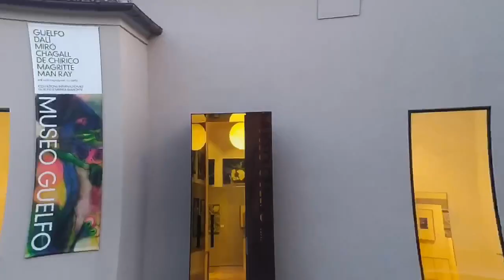SENSIMUS, visite sensoriali al museo, Fabriano - GTM 2020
SENSIMUS è un percorso inclusivo rivolto alle persone che per la loro fragilità, non riescono a godere pienamente dell'offerta espositiva locale.  Mara Brera, artista fabrianese, ha elaborato questo metodo multidisciplinare di ArteBenessere che propone una lettura sensoriale dell'opera d'arte. L'obiettivo è quello di dimostrare la validità terapeutica, facilitante e socializzante dell'emozione artistica, attraverso la figura della guida sensoriale. il museo diviene luogo di ricerca e sperimentazione.

Il video fa parte dell'edizione 2020 del Grand Tour Musei, quest'anno proposto in versione digitale, dal 18 al 24 maggio. I video e gli eventi multimediali declinano il concetto di "inclusione" in un momento in cui la problematica dell’accessibilità non è solo legata alla disabilità, ma all’impossibilità di fruire i musei a causa della chiusura al pubblico.